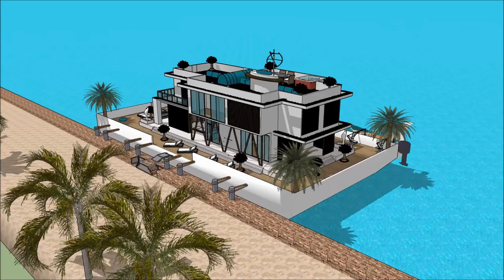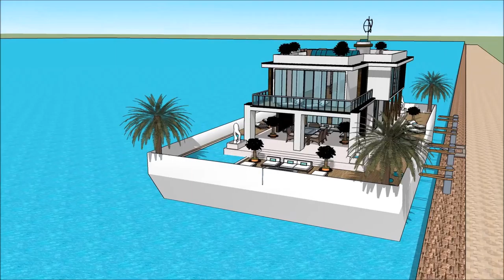PARIS BOAT SHOW 2018 PARIS EXPO PÉNICHE PORTE DE VERSAILLES NAUTIC INTERNATIONAL 007 Yacht Housebo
The houseboatzania launching an innovative high-end luxury yacht houseboat home design potentially as a display of exhibition of the PARIS BOAT SHOW 2018 PARIS EXPO PÉNICHE   PORTE DE VERSAILLES NAUTIC INTERNATIONAL 007 Yacht Housebo.

The collection of the Houseboatzania concept of PARIS BOAT SHOW 2018 PARIS EXPO PÉNICHE   PORTE DE VERSAILLES NAUTIC INTERNATIONAL 007 Yacht Housebo consists of high luxury and architectural art pieces in minimalism combined with living on the waterfront of the harbour of

Nice Monaco Marseille Seychelles French Polynesia Lyon Toulouse Antibes Cannes Nantes Strasbourg Montpellier Bordeaux Saint-Étienne Congo Madagascar Cameroon Ivory Coast Niger Senegal Chad Guinea Rwanda Burundi Belgium Benin Haiti Togo Vanuatu Comoros New Caledonia Aosta Valley Jersey Saint-Martin Wallis and Futuna Saint-Barthélemy Saint-Pierre and Miquelon Île-de-France Rhône-Alpes Provence-Alpes-Côte d'Azur Nord-Pas de Calai Democratic Republic of the Congo France Canada Madagascar Cameroon Ivory Coast Niger Burkina Faso Mali Senegal Chad Guinea Rwanda Belgium Burundi Benin Haiti Switzerland Togo Central African Republic Republic of the Congo Gabon Djibouti Equatorial Guinea Comoros Luxembourg Vanuatu Seychelles Monaco French Polynesia New Caledonia Aosta Valley Jersey Saint-Martin Wallis and Futuna Saint-Barthélemy Saint-Pierre and Miquelon

The houseboat yacht design has the basis to sustain living with high standards and contemporary structural design at PARIS BOAT SHOW 2018 PARIS EXPO PÉNICHE   PORTE DE VERSAILLES NAUTIC INTERNATIONAL 007 Yacht Housebo with numerous of prospects for excessive living and celebrating the desire of life worldwide: